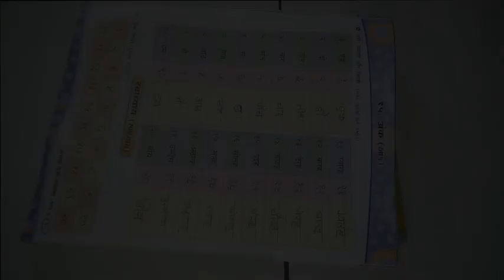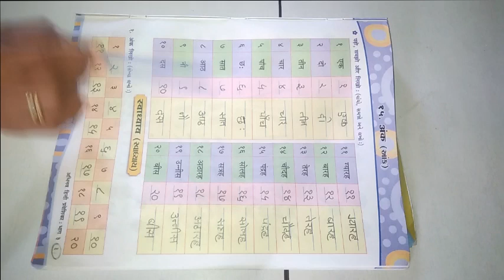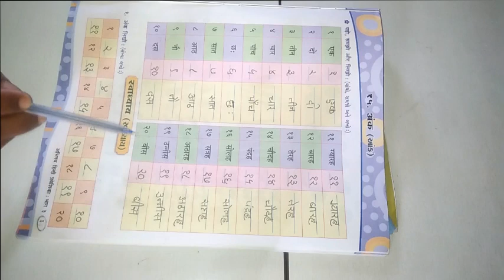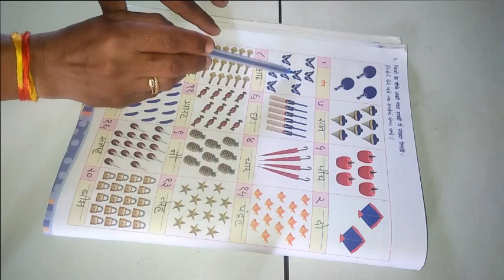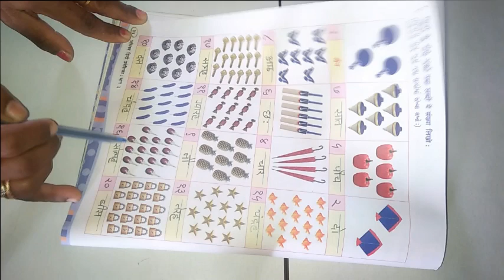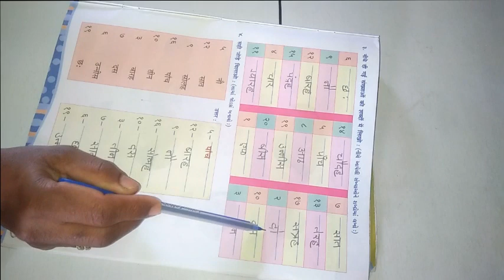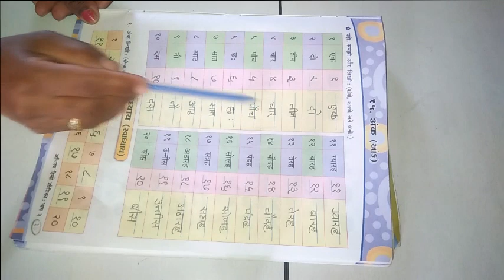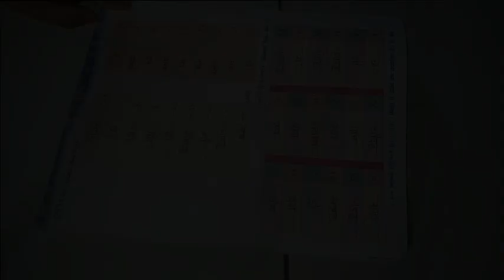ધોરણ 3 વિષય હિન્દી પાઠ ૧૫ अंक